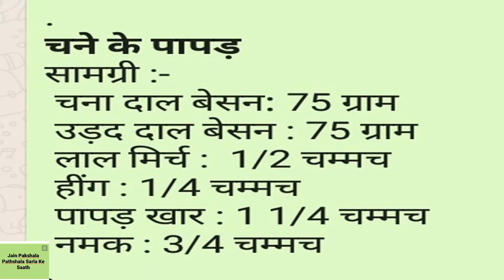राजस्थानी चने के पापड़ बनाने का सही तरीका / Chane Ke Papad